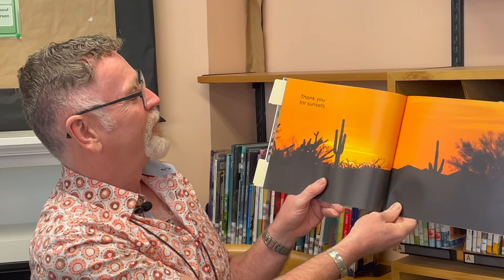Ms. Froese Reads - Shares the joy of books through read-alouds of picture books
Books are chosen to highlight social emotional learning and social justice issues.